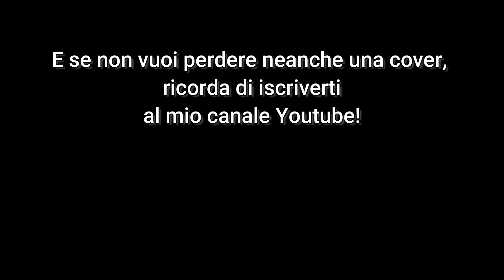I-Zenborg - Bass cover con testo - Sigla Completa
I-Zenborg è una serie fantascientifica/tokusatsu giapponese, palesemente ispirata dai film di Godzilla, ed è per metà un cartone animato e per l'altra metà animata con modellini ed attori in costume ripresi da una telecamera.
La serie è stata prodotta da Obata Ikuo/Tsuburaya Productions nel 1977 ed è composta di 39 episodi da circa 25 minuti ognuno. In Italia la serie è stata trasmessa dalle TV locali.

Anno 1986.
Risvegliatosi da un sonno millenario, l'Impero dei dinosauri - ora intelligenti e malvagi - sotto la guida del tirannosauro Ururu attacca improvvisamente la Terra per conquistarla, sterminando il genere umano. Per far fronte a ciò, il professor Tachibana costruisce un particolarissimo veicolo scomponibile in due unità: Ai-Zen 1 ed Ai-Zen 2.

La versione italiana della sigla "I-Zenborg", cantata dai Megalonsingers, pseudonimo del gruppo Superobots, è stata pubblicata su 45 giri dalla ARC; sul lato B era presente la sigla di Megaloman.

Curiosità, nel ritornello della sigla italiana, vengono pronunciate le seguenti parole:

"adi uoti acimi
seseosese speotradi
damaoprio ciriofra bul
locoripe quiggaù
ricro valo
I-Zenborg"

Seppur apparentemente prive di significato, ciascuna di esse costituisce un anagramma, la cui soluzione rende così intelleggibile il recondito testo:

"dai tuoi amici
SOS disperato
adopriamo cifrario blu
Pericolo quaggiù
corri vola
I-Zenborg"